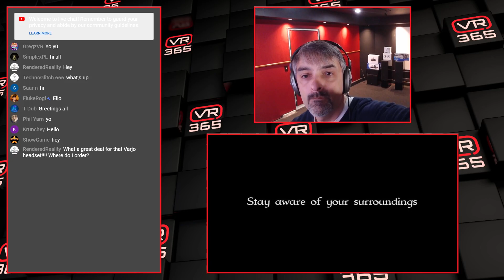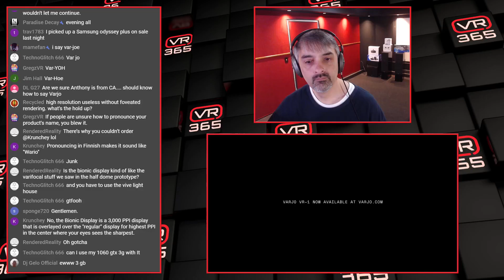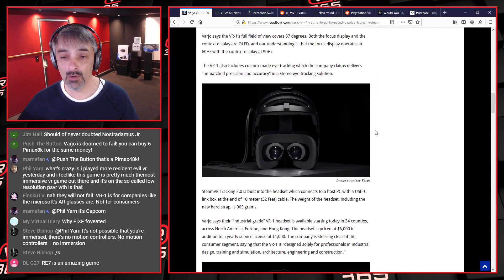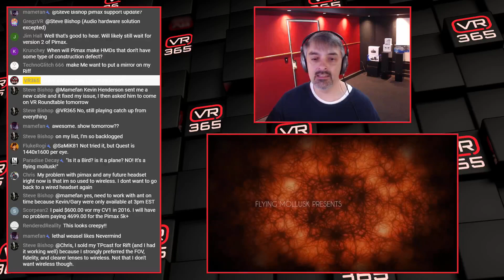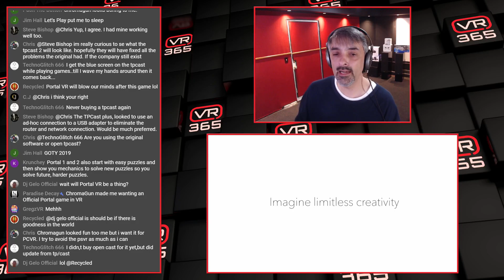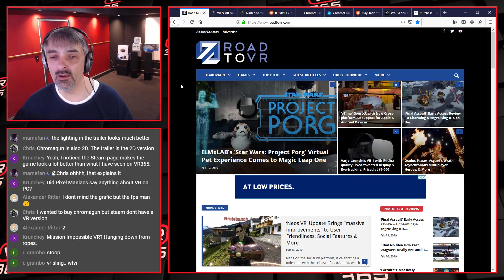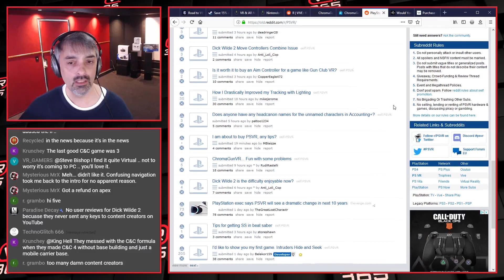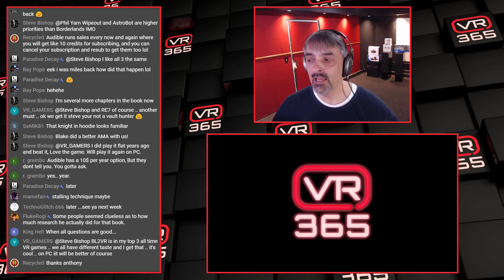VR 365 Live - Varjo VR-1 only 6 Grand! - ChromaGun VR - Episode 103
Varjo introduces the VR-1 for $5999 [1:52]
Might be able to try the VR1 at GDC [6:19]
Varjo VR-1  "Let There be Sight"  (Trailer) [8:54]
A screen within a screen makes me nervous... [13:54]
What is the eye tracking for?  It's a fixed-foveated display? [18:54]
Long-term the Varjo VR-1 is good news, it's baby steps... [20:46]
Today's Daily Deal at Oculus is Nevermind for $10 [24:26]
Nevermind by Flying Mollusk (Trailer) [26:37]
I'm really enjoying ChromaGun VR [34:18]
Puzzle games just work very well in VR [38:38]

Welcome to VR365. This is a daily livestream at around 11am Pacific Time (normally) about VR gaming and other various topics. Jump into chat and ask Anthony some questions about anything VR/AR related. Archived episodes will be available for viewing after the fact.